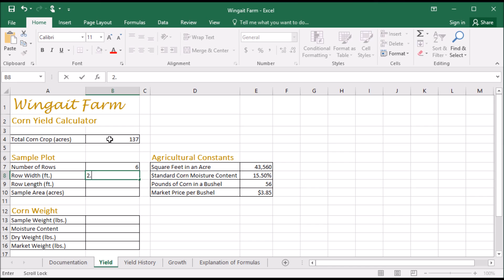302 To enter data on the sample plot in Excel 2016